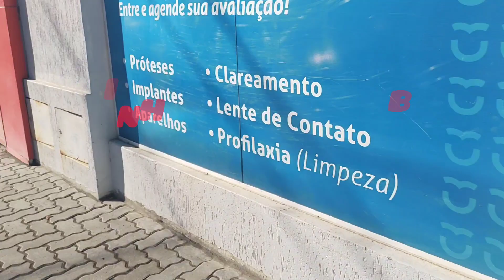Mais um dia de caminhada, porque saúde e o que interessa o resto não tem pressa.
Músico: @iksonmusic